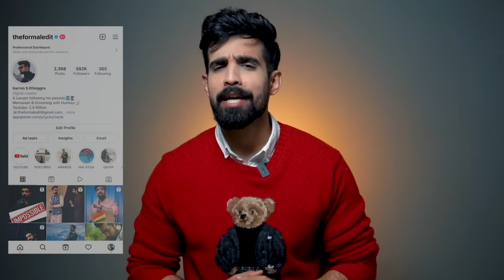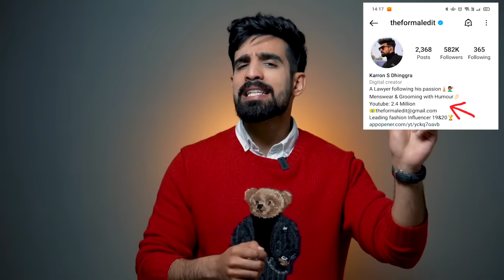10 Hacks to LEVEL UP Your LOOKS⬆️ *AFFORDABLE* | Men hacks| How to look good| Look attractive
LEVEL UP⬆️ YOUR LOOKS *AFFORDABLE* Hindi & English | TheFormalEdit | Karron S Dhinggra.

So in this video we have talked about those 10 Effective Affordable Hacks which can help you LEVEL UP your Looks⬆️.

, shirt tuck,how to tuck shirt,how to tuck jeans, trouser , chinos, tuckinh technique, military tuck,
Dark spots,acne scars,tanning,mens beauty, how to looks good in school,, face care men, bduegt hacks,skin care routine, accessories men,accessories mistlaes, budget accessories, must have accessories, improve confidenve, confidence men, eye contact, how to make eye contact, body language, gestures.